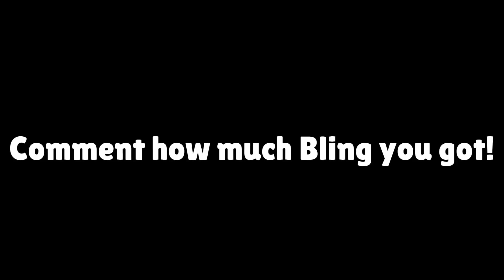Trophy League Ending Rewards + Starr Drops 🤩 | Brawl Stars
Trophy League ended leaving us all with some Bling again which is always a nice thing to come back to when playing Brawl Stars! Hope you enjoy the short video!